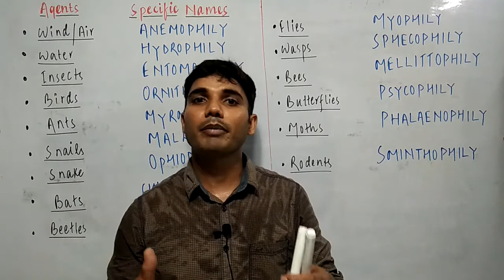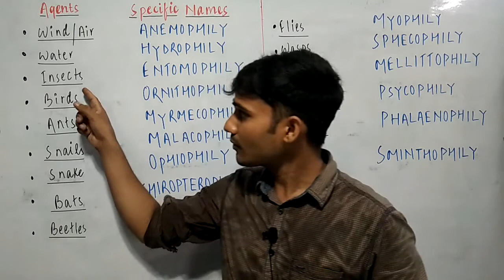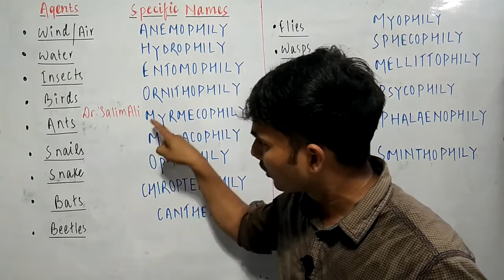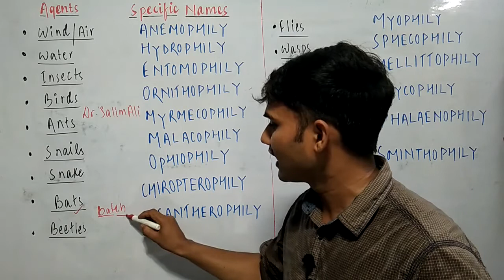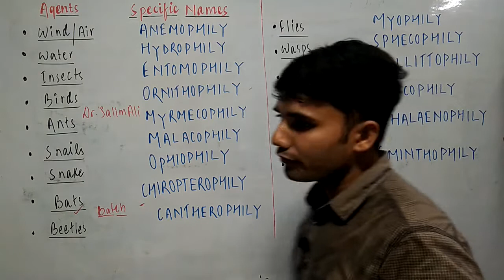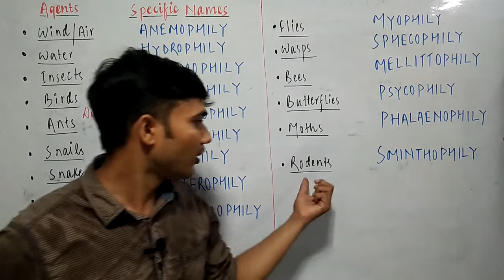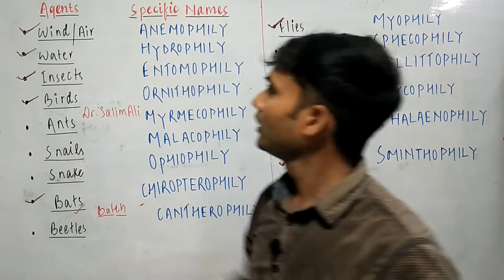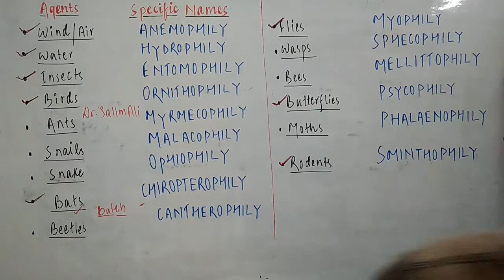pollination, Types of Pollination based on 15 Biotic and abiotic agents- their special names